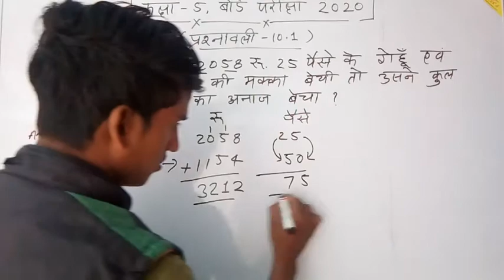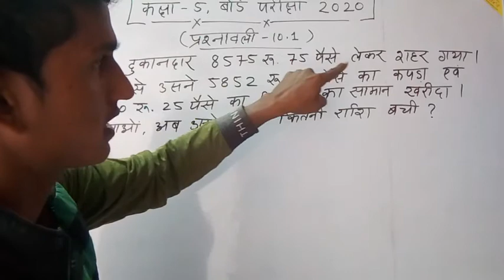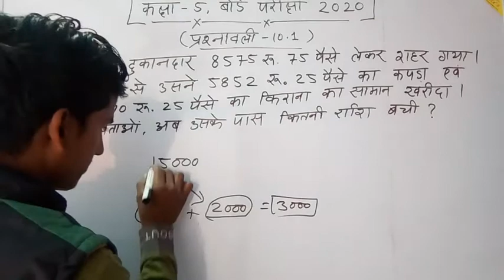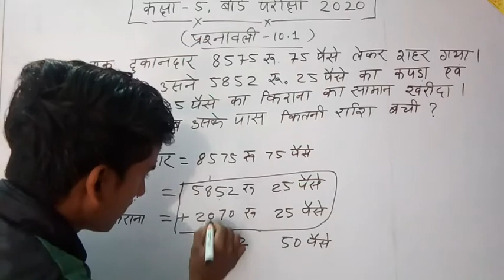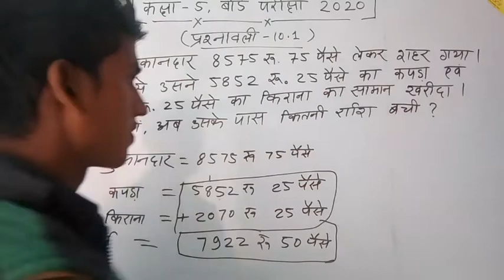5th class maths in hindi, 5th std maths, 5th class english, 5th class hindi,5th class board exam